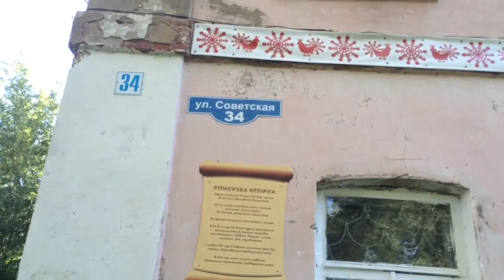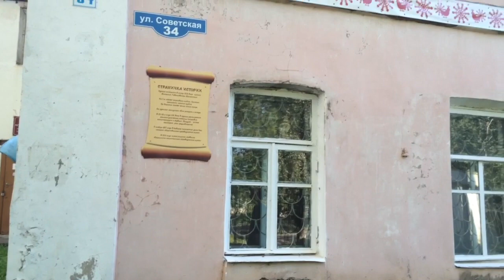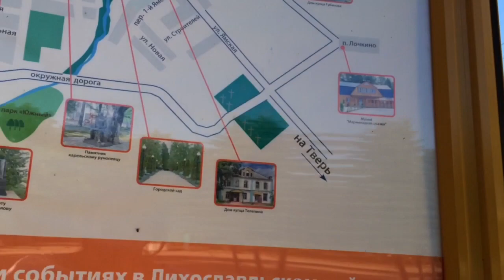Лихославль . Тверская обл.